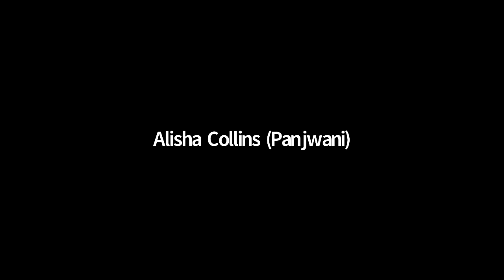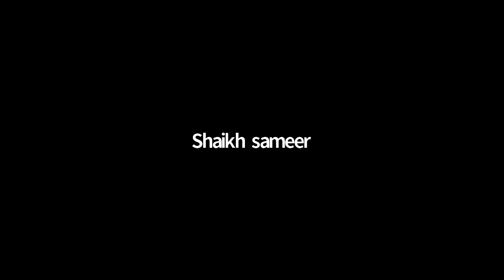Frugal Science BIOE 271 Lecture 14: Main and Education Breakout